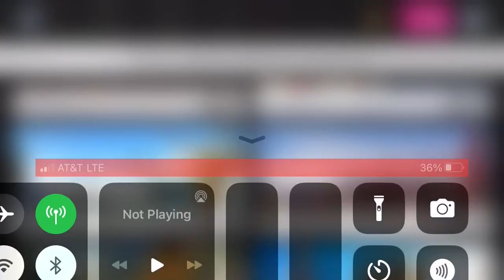Asphalt 8 - Career - Exclusive Metal Events: Part 15